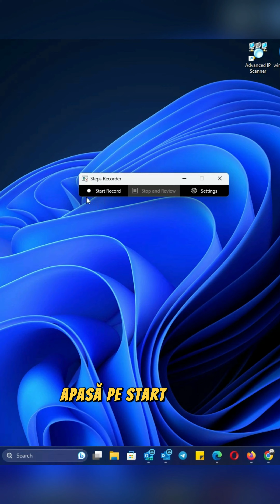Stiai de Steps Recorder?